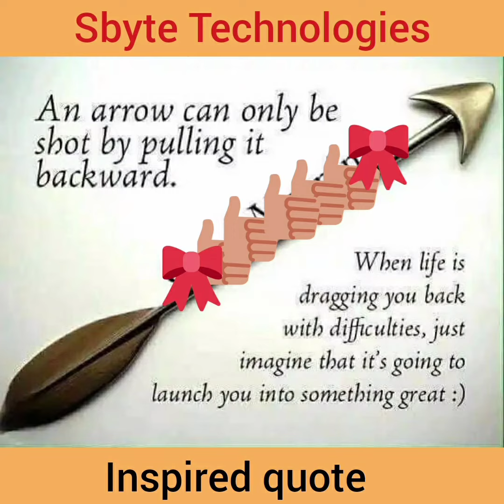Pulling back, kind words cost what 😊